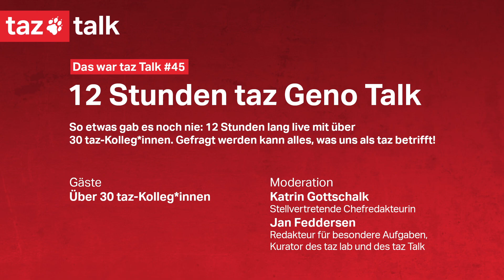12 Stunden taz #11: Die härteste Tür Berlins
Katrin Gottschalk und Jan Feddersen im Talk mit Ihnen und der ganzen taz

#11: Die härteste Tür Berlins
Satz der Stunde: "Das ist jetzt hier wie bei Tenet, Zeit und Raum verschieben sich langsam."
Harriet Wolff über die härteste Tür Berlins (die der Wahrheitsredaktion natürlich, das Berghain kann sich hinten anstellen), Liebe zur taz und Rätselpublizistik.
Karolina el Lobo über den Waldrand, die Großstadt, Kunst und das Netz.
Christian Jakob zeigt sein bestes Buchregal, spricht über Textoutput und Forschungsaufträge in Heidelberg.
Malte Kreutzfeld, Redakteur für Wirtschaft und Umwelt, über steigende Corona-Zahlen und Endlagersuche.
Nach dem ersten Besuch ohne Ton kommt TOM nun auch zum Gespräch
Und zum Abschied: Ein Besuch des ganzen Teams aus den Schätten!

Was passiert hier eigentlich? Katrin Gottschalk, stellvertretende Chefredakteurin der taz,  und Jan Feddersen, Redakteur für besondere Aufgaben, laden über zwölf volle Stunden ganze 39 Gäste zum Gespräch. Für alle Zuschauer:innen ist das die Möglichkeit, wesentliche Teile der taz-Belegschaft aus allen möglichen Abteilungen kennenzulernen: Nicht nur Redakteur:innen unserer Zeitung laufen heute über den digitalen Laufsteg, sondern Herz und Seele des Hauses - Mitarbeiter:innen aus der taz-Kantine, der Geschäftsführung, dem Verlag. Kurz: Aus den vielen kleinen Maschinenräumen des Hauptstadtjournalismus. Ein exklusiver Blick in die taz!